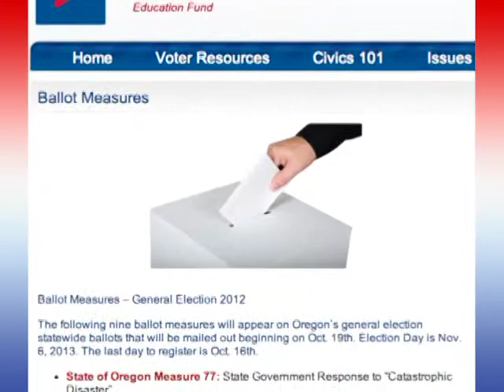LWV EMCO Lunch - 10/09/12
Susan Foster speaks to the League about upcoming ballot measures.